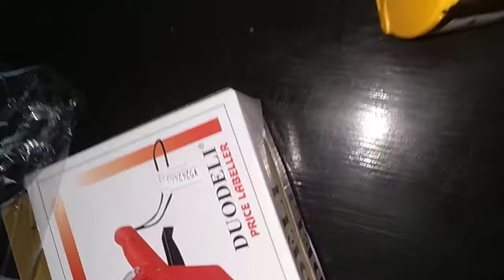How to replace paper roll on a MX5500 EOS price labeller